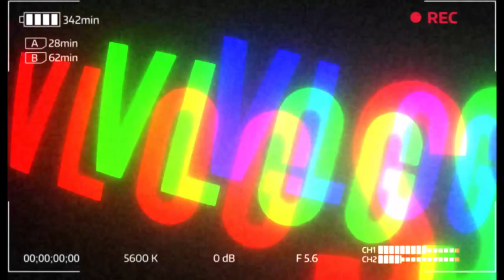RSVP GALLERY TRAVIS SCOTT MERCH REVIEW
The thing is, while RSVP is an open invitation for people to join in on the festivities, RSVP Gallery—one of the most respectable fashion culture entities in the last 5-10 years—needn’t ask anyone to please respond since everyone is at their doorstep begging for an invitation.
The Wicker Park shop lives underground, engulfed with neon green lighting to capture the store’s pop art inspiration. It was built to stand at the intersection of art, music, and fashion, and to blur the lines between luxury clothing boutique and art gallery. Visionaries Don C and Virgil Abloh created the retail space, which truly encapsulates the direction the culture is going.

With many historic moments already under its belt, RSVP Gallery will go down as one of the few shops that have shifted the fashion culture to creators who think outside the box. To celebrate Chicago’s flyest boutique, here is a timeline of RSVP Gallery’s most important events.

Touting RSVP Gallery as a crossover between gallery and boutique was not just some rouse or scam to try to capture the interest of the “cool guy.” The shop introduced many people to the amazing original art of Jeff Koons, Takashi Murakami, and Kaws, while stocking the shelves with rarified goods from Chanel, Comme des Garcons, and Bape. It infused music into just about everything, and represented creativity and originality in its truest form—something the culture desperately needed at the time.

When you’re Don C and Virgil Abloh—two individuals who comprise one of the most influential collectives ever—you’re going to have connections that help celebrate your newfound success. So Sprite Green (remember that stuff?) and G.O.O.D. Music teamed up to introduce the month-old shop to the world at the famous Harris Rooftop Terrace in Millennium Park. A night of DJ sets from Don Cannon, Million Dollar Mano, and Timbuck2 (R.I.P.), and special guest appearances from Mr. Hudson, Common, Big Sean, and Kid Cudi officially put RSVP on the map.